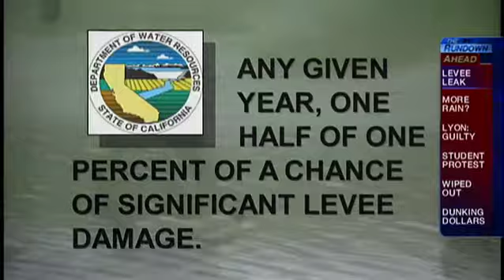Expert: Large quake could have dire consequences for delta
STOCKTON - Even though the San Joaquin Valley has a tiny history of earthquake problems compared to the Bay Area and Japan, the effects of a large quake could be significant on the delta levee system, says a University of Pacific geology professor.